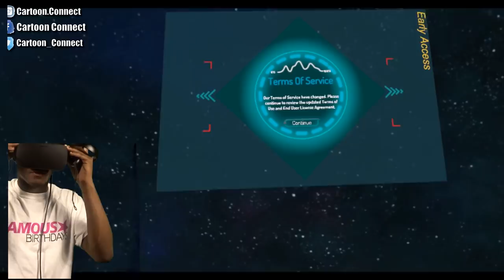MY FIRST TIME ON VR CHAT, I FREAKED OUT!!!!!